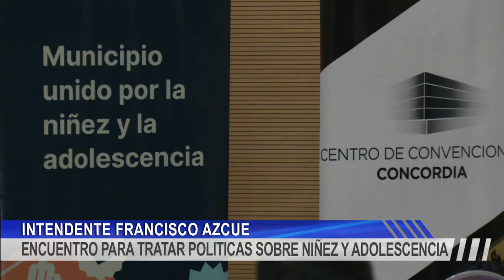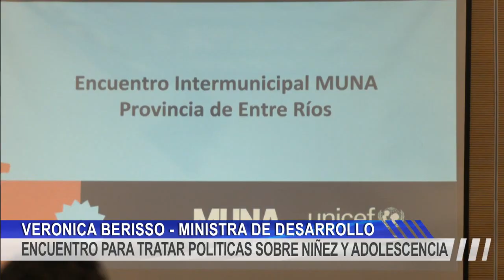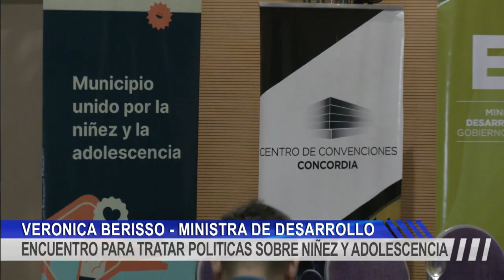ENCUENTRO PARA TRATAR POLITICAS SOBRE NIÑEZ Y ADOLESCENCIA